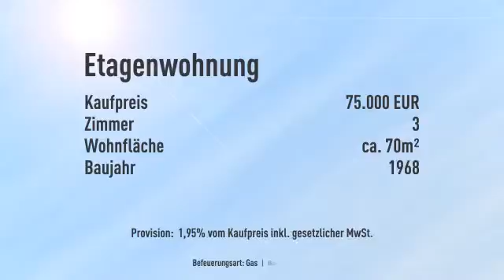Kapitalanlage mit Mietgarantie.